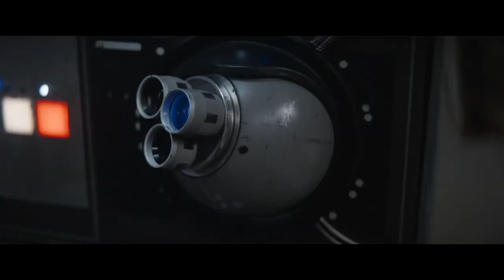Luthen's Hidden Agenda Exposed in ANDOR!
What is Luthen's secret?  Whose side is he on?  These are the questions that are answered in episode 11 of Andor!  Watch my review to see how this all pans out!